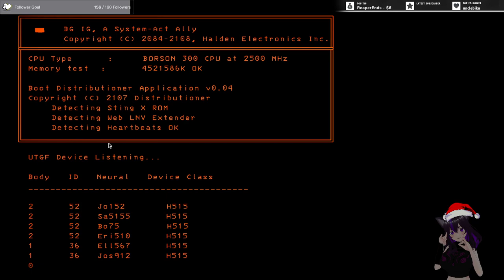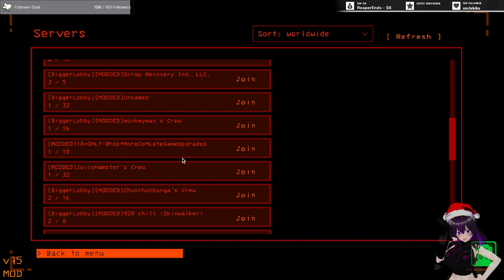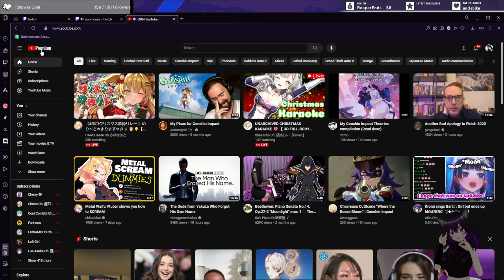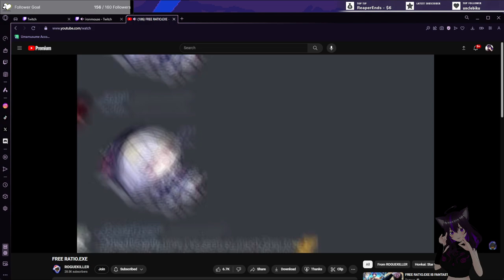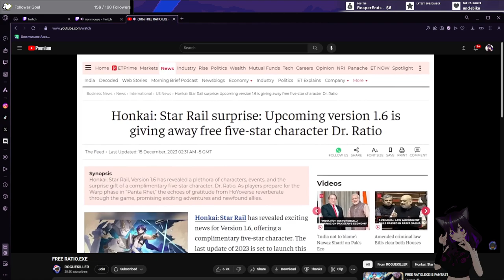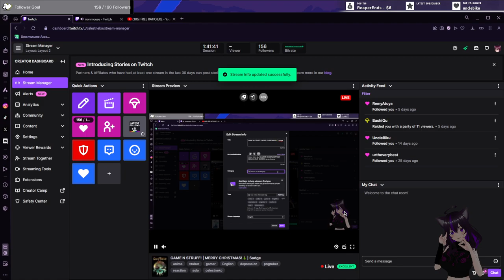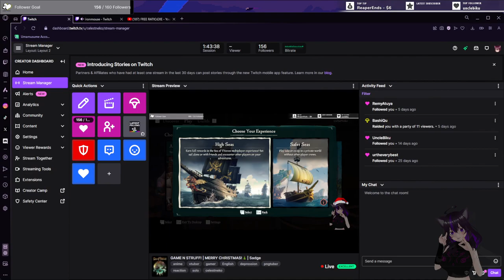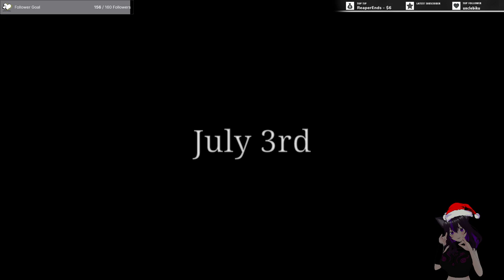GAME N STRUFF! | MERRY CHRISTMAS!🎄| Sadge